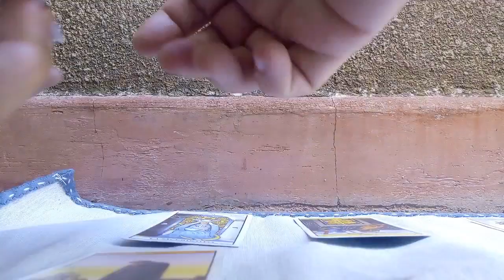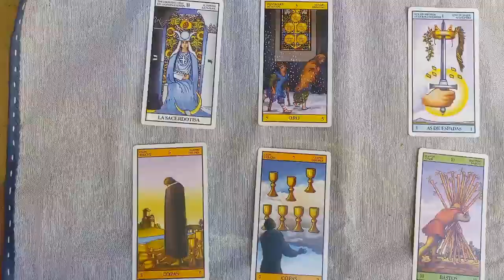Predicción Huracán vs Independiente Superliga Argentina 2020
Tirada de tarot con cartas Rider para el partido correspondiente a la fecha 22 que se jugará este próximo lunes 2 de marzo del 2020 para esta Superliga Argentina 2020